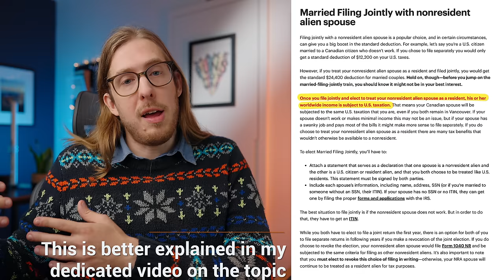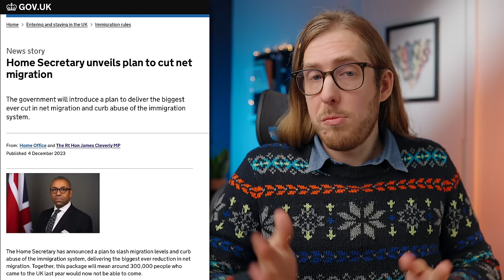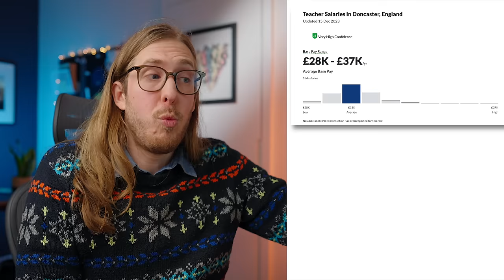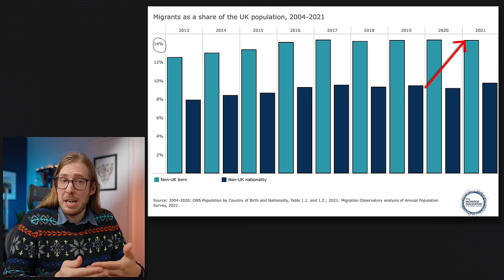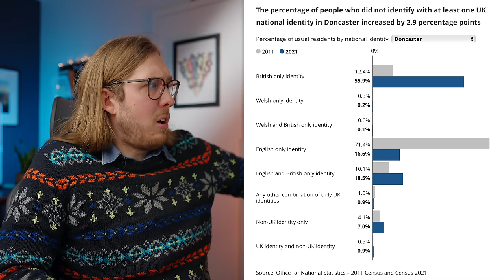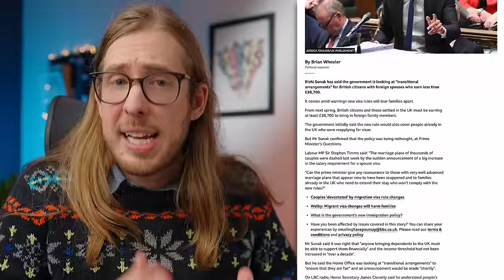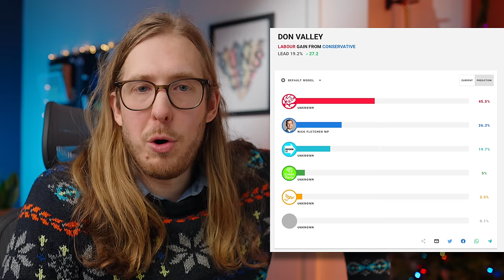Why the UK government wants to separate over 100,000 British couples in 2024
Just some more Tory shenanigans.